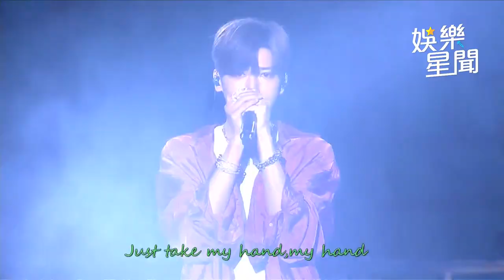夏戀嘉年華／確診康復首登台！畢書盡奶音喊話女兒掀暴動｜娛樂星聞